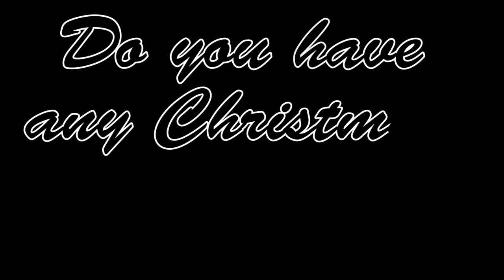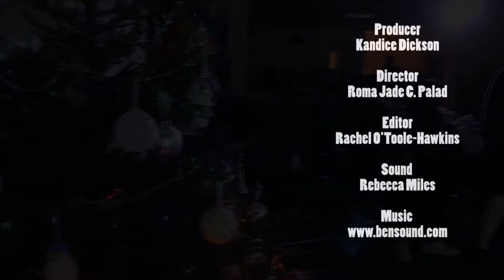Med2001: Media Production Video Submission, What is Christmas to you?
We filmed at Agape Christian Fellowship, a local church, for their Christmas party where we spoke to a few people regarding their personal thoughts on the topic of Christmas.

The content and theme of the video display and solely represent honest and open minded opinions from the participants and other contributors on the subject.

This video is for educational and coursework purposes for Middlesex University

Thanks to:
Robee Ann Regala
Nikki Garcia
Rhian Louise Vacciana
Kandice Dickson
Roma Jade C. Palad